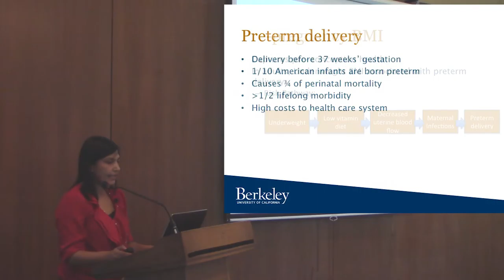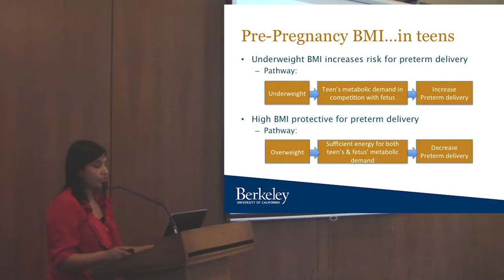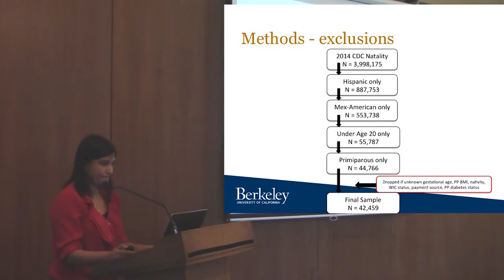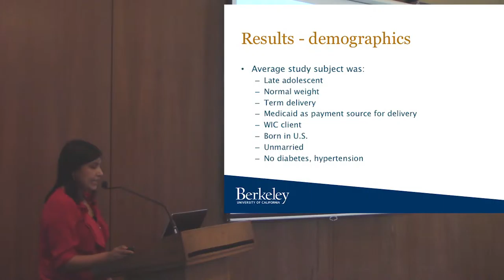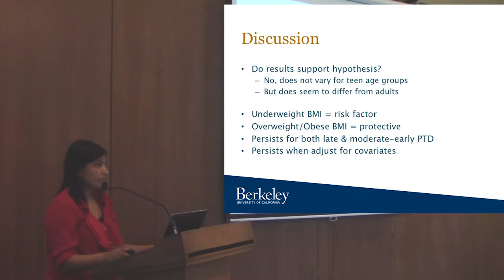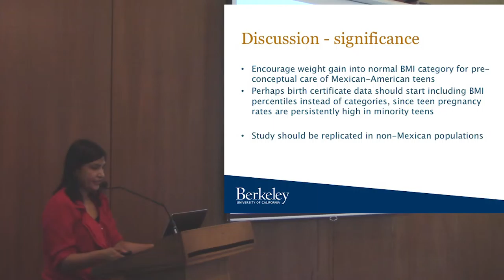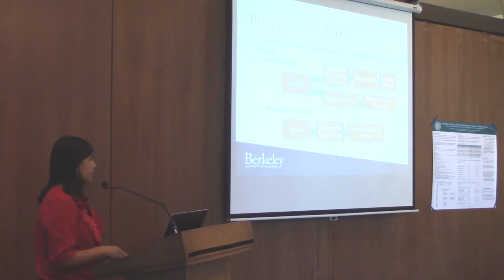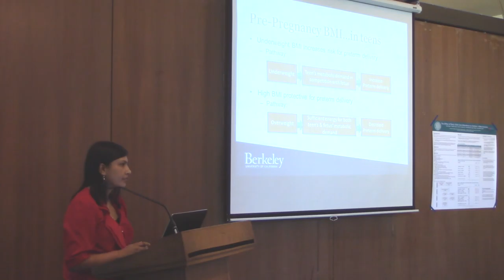Soniya Mehra MD, MPHc, presenting at the 2016 UCB MCH Research Symposium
This video features Soniya Mehra MD, MPH candidate in the Maternal and Child Health program, presenting "Pre-Pregnancy BMI and Preterm Delivery in Mexican-American Adolescents."

The 2016 UC Berkeley Maternal and Child Health Interdisciplinary Research Symposium on March 15 at UC Berkeley Alumni House featured presentations by graduate students and faculty from UC Berkeley School of Public Health and UCSF School of Nursing as well as professionals in the MCH field.